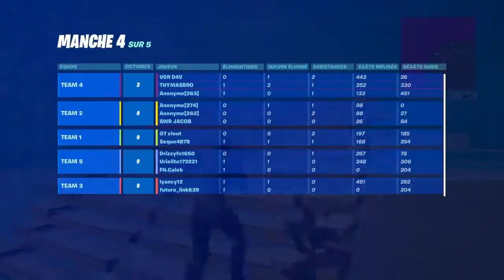Gameplay du skin rubis estivante